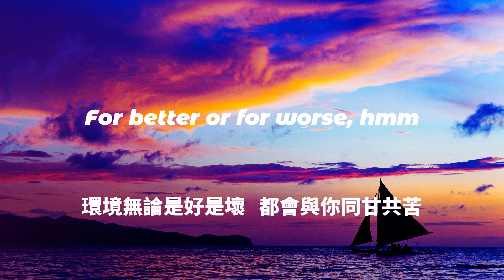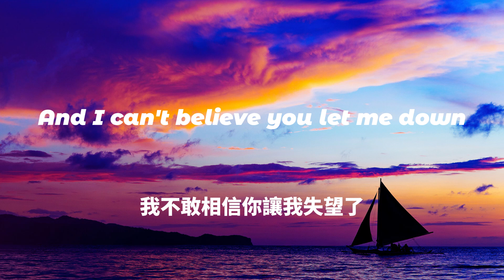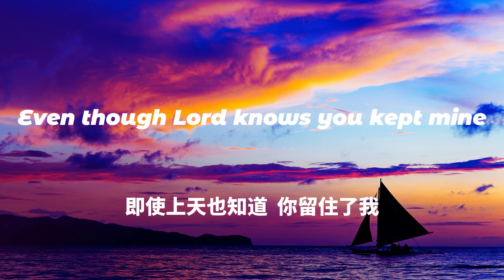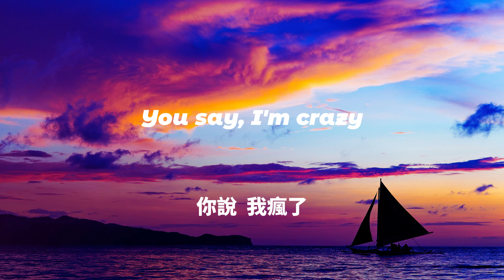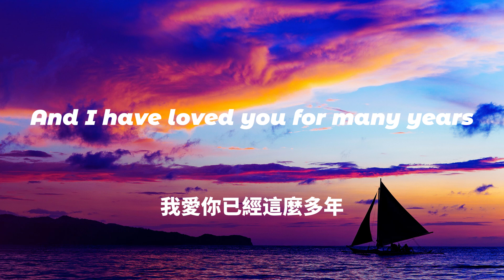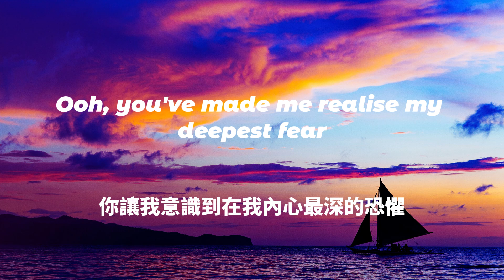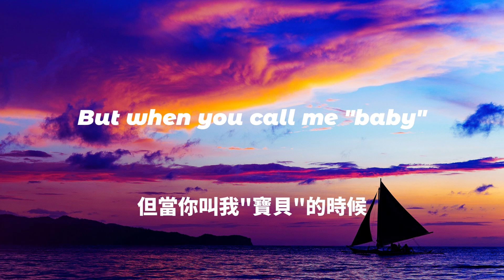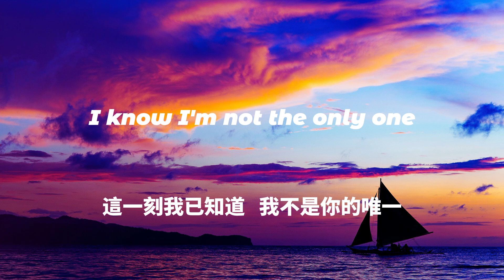中英歌詞Sam Smith, Alicia Keys - I'm Not The Only One Lyrics《You and me, we made a vow 你和我曾許下誓言 會與你同甘共苦》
🎤 Lyrics 歌詞 🎵🎙️

[Intro: Alicia Keys & Sam Smith]
One, two, three, four
Mm-mm, mm
Yeah

For better or for worse, hmm
And I can't believe you let me down
But the proof's in the way it hurts, mm, yeah
Denyin' every tear
And I wish this would be over now
But I know that I still need you near

I know I'm not the only one, mm, yeah

[Verse 2: Alicia Keys]
And your heart is unobtainable

[Chorus: Alicia Keys]
'Cause you don't think I know what you've donе
I know I'm not the only onе

[Bridge: Sam Smith & Alicia Keys]
And I have loved you for many years
Maybe I am just not enough
Ooh, you've made me realise my deepest fear
By lyin' and tearin' us up

[Chorus: Sam Smith & Alicia Keys, Sam Smith]

[Outro: Sam Smith, Alicia Keys, Sam Smith & Alicia Keys]
And I know I'm not the only one
And I know, and I know, and I know, and I know, and I know, I know, know